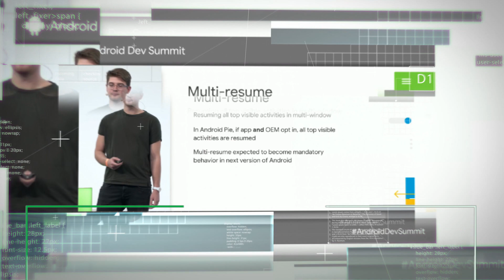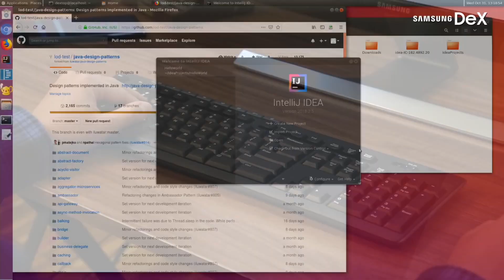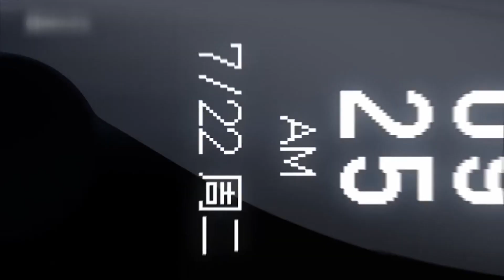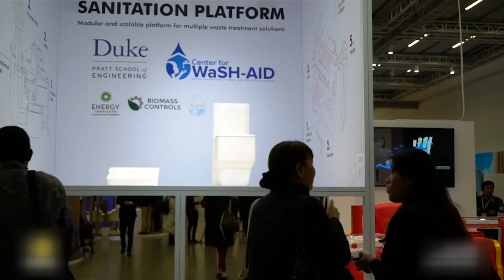Android 10 c Multi resume, умная крышка для унитаза Xiaomi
СМОТРИ ТАКЖЕ